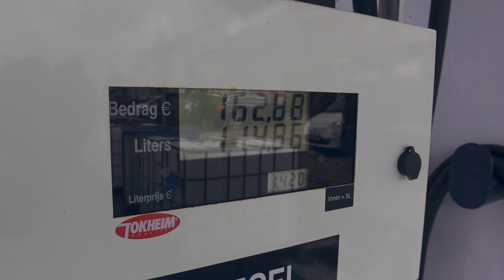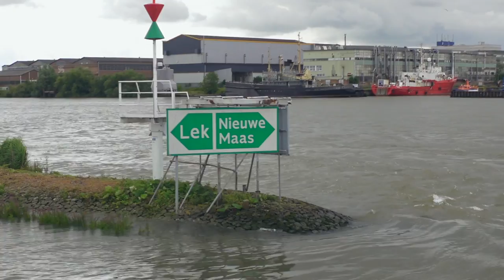DAAR GAAN WE DAN! 600 KM VAARAVONTUUR VOOR DE BOEG! #40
In deze vlog zie je dat ik samen met mijn vader en de 2 honden klaar staan voor een nieuw vaaravontuur. Ons einddoel is Dokkum in Friesland en dat zal heen en weer zo'n 600 km zijn. Ik ben heel benieuwd hoe het ons zal vergaan en hoe de boot het zal doen, want de laatste trip had ik helaas wat motorproblemen. We hebben nu wel alle filters vervangen, dus hopelijk blijft mijn oude Daf 615 het goed doen. Bij vertrek tank ik nog even de boot af en de brandstof is geschonken door mijn vrienden van Bunkerstation Delta in Dordrecht.

Via de rivier De Noord komen we op de Lek en dat is voor ons bekend terrein en in de haven van Streefkerk stopppen we nog even voor een plaspauze voor de honden.
Onze eerste overnachtingsplaats is Vianen. We liggen gratis voor de sluis en lopen in de avond nog even het prachtige vestingstadje in.

De volgende dag gaan we weer de vaart op en is het weer iets minder, maar we genieten volop. We komen uiteindelijk aan op het 'Eiland Maurik' waar we in de commerciele haven liggen.
Kijk voor alle avonturen deze vlog!

Veel plezier weer met kijken en tot de Vloggende Bestemming!

Zondagmorgen 10:00 uur kan je weer kijken naar een nieuwe vlog!

Credits aan:

Titelsongwriter.                         JasonvanVelzen.com
Titelsong zangeres.                  Marlayne Sahupala
Bunkerstation Delta Dordrecht

Drone: DJI Mavic Pro 1 en DJI Mini 2